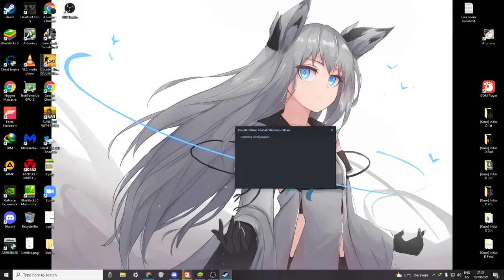Test OBS 1080p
no, its just test.